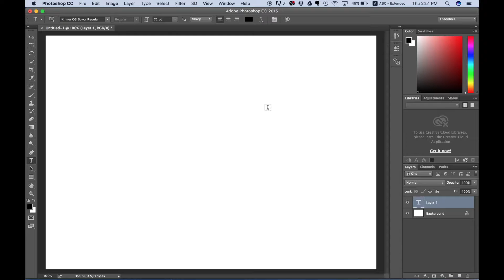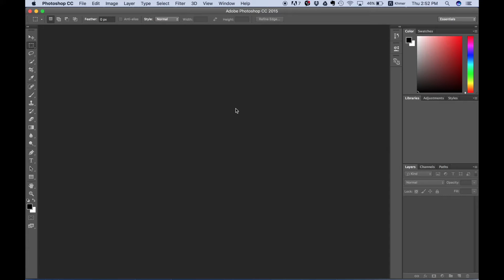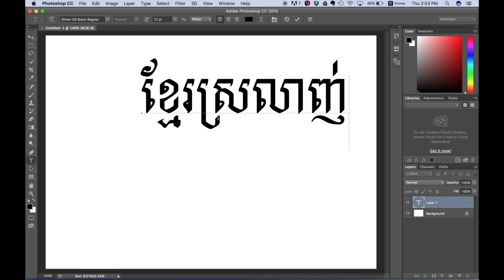How to write khmer in Adobe Photoshop on Mac | របៀបសរសេរខ្មែរនៅលើ Adobe Photoshop CC 2015 នៅលើ Mac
This video is to show how to write change setting in Adobe Photoshop cc on Mac

Check this video also show you how to write khmer in Adobe Photoshop CS6. To write khmer in the adobe photoshop on Mac, actually it is the same. You just need to look into this video you will know how to change setting that you can type Khmer on it